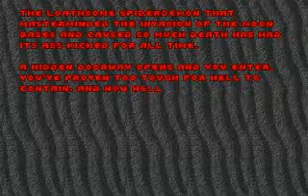Abandonia Presents: Doom Outro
Abandonia Presents:
DOOM OURO

Type: Intro
Year: 1993
OS: MS DOS
Recorded By: marko river